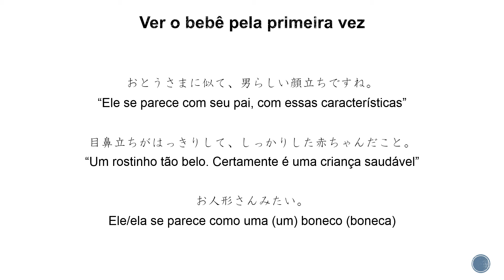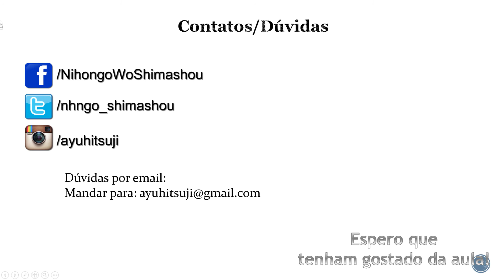Frases Comuns em Japonês - Frases do Dia a Dia #6 Felicitações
Continuando Iremos aprender sobre as frases em japonês que são usadas para parabenizar pelo nascimento